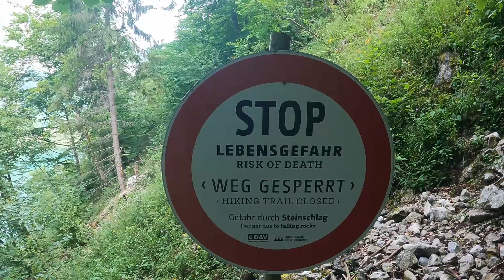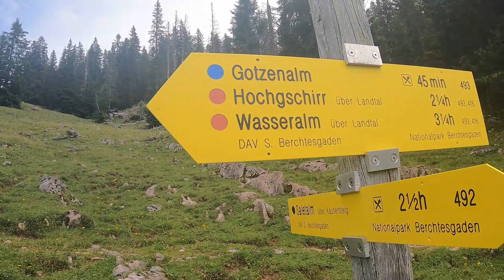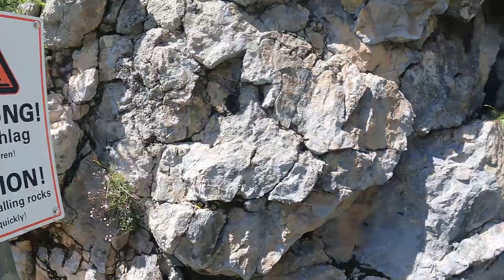Königssee: Von Salet über den Kaunersteig und Hochgschirr zum Seeleinsee und zurück nach Schönau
Die Tour führt uns von Schönau mit der Fähre bis ganz in den Süden vom Königssee zum Anleger Salet. Von dort aus geht es ein kleines Stück am See entlang bis der Weg einen Knick nach rechts macht und dann über den anfangs sehr steilen Kaunersteig in ein wunderschönes Gebiet des Berchtesgadener Nationalpark führt. Über das Hochgschirr erreichen wir dann den ebenfalls wunderschönen Seeleinsee von wo aus wir uns auf den langen Rückweg nach Schönau machen.

Strecke: ca. 20Km (ohne Fähre)
Höhenmeter: ca. 1500m
Gehzeit: ca. 11h